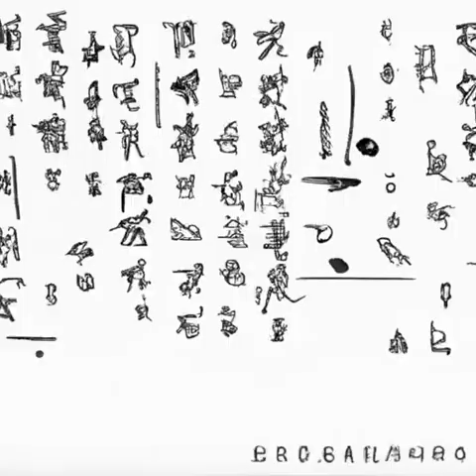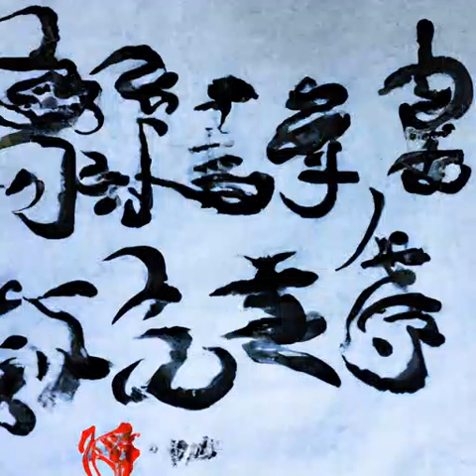第277章 容器《天启预报》